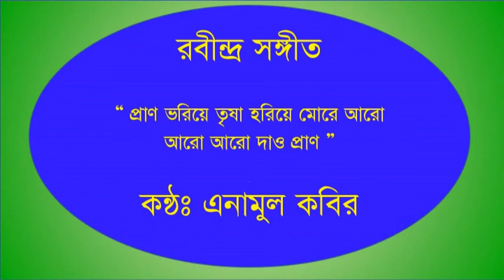প্রাণ ভরিয়ে তৃষা হরিয়ে Pran Vorie Trisha Horie